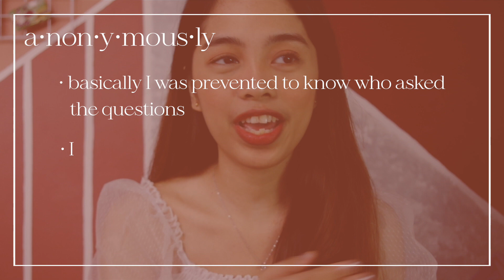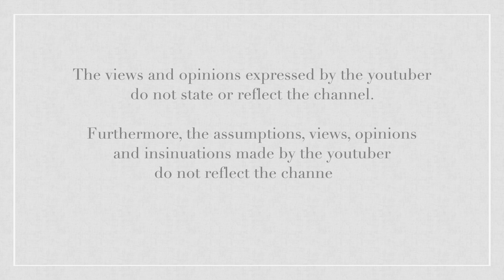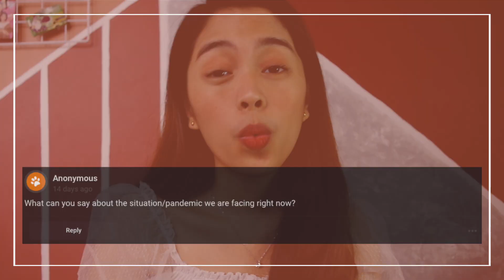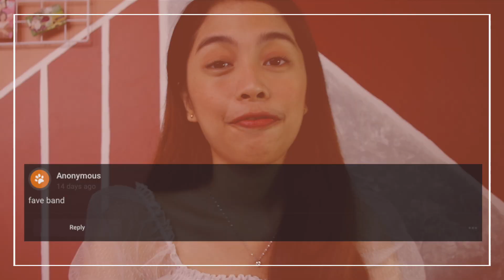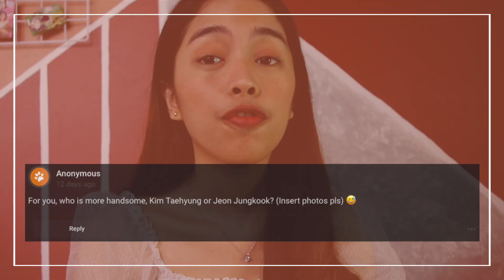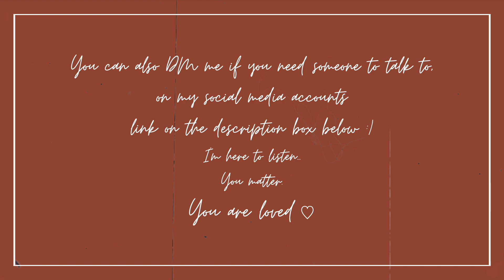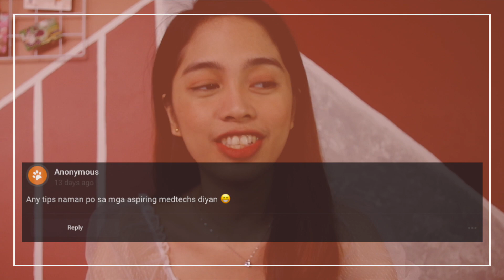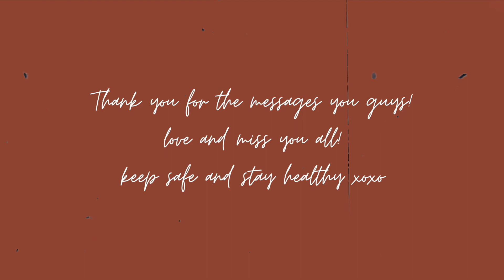Q&A VLOG PART 1: MED SCHOOL, MEDTECH, PANDEMIC AND KNOW ME MORE︱Katrina Ochoa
Hey you guys! It’s Kat and the MOST AWAITED video is finally up! My very first Q&A (Question and Answer). Well, I put a little twist on it because it is called Kat-Anon-gan (katanungan). Wherein you guys asked me questions anonymously through my curiouscat (link below). Thank you for those who sent their questions ♡

Get ready to know more about me✨

There will be a PART 2  NEXT FRIDAY because there were a lot of questions… SO WATCH OUT FOR IT!

gracias ♡